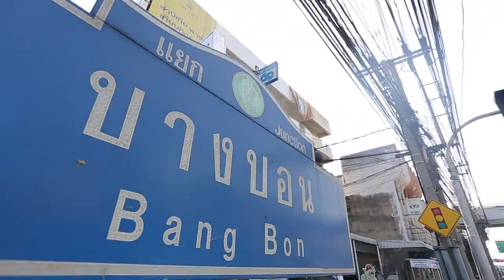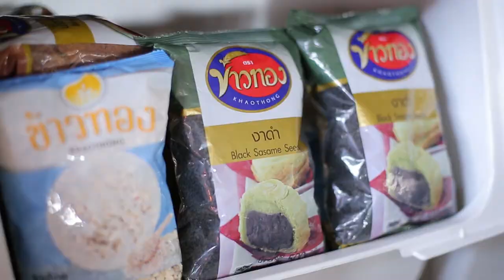อ.ยิ่งศักดิ์ ขวนคุณผู้ชม ร่วมกันหา ข้าวทอง พิกัด ตลาดบางบอน ร้านศุภการณ์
"อ.ยิ่งศักดิ์" ขวนคุณผู้ชม ร่วมกันหา ข้าวทอง พิกัด ตลาดบางบอน ร้านศุภการณ์ เรื่องราวจะเป็นอย่างไรมาชมกันจ้า

Line @yingsakfood